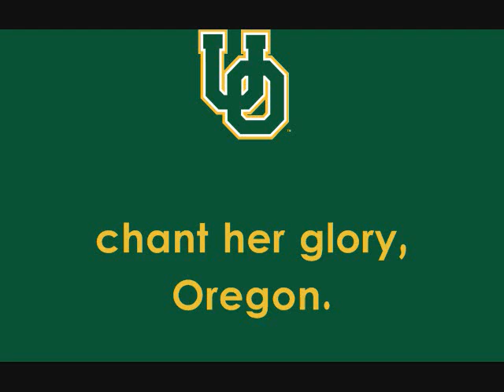Mighty Oregon (with chant)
The fight song of the Ducks with a well timed chant. Enjoy.

Since there has been a heated incident in one video I had made, any profane comments will be deleted automatically.